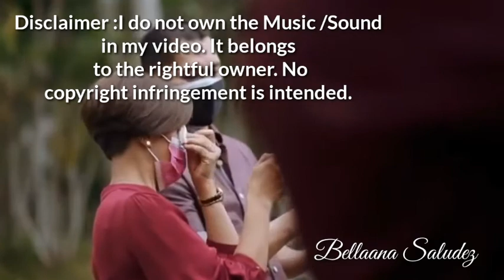WEDDING of JESSY MENDIOLA AND LUIZ MANZANO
Jessy and Luis wedding.

Hi Guy's welcome back again to my channel, and thank's for watching. if you like this video please give me a thumb up and if you are new to my channel please hit that subscribe button, and include that notification bell so you be updated every time I have new video upload. thanks for all your support into my channel..cheers!!!